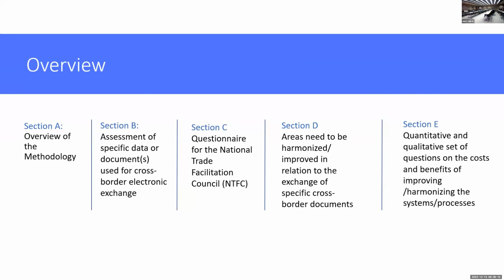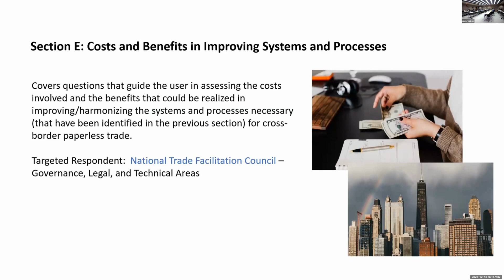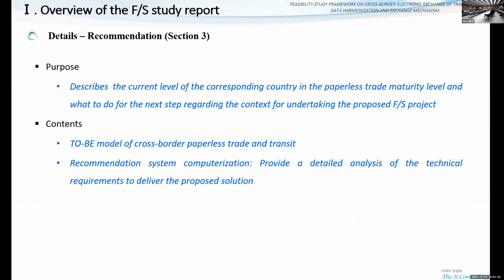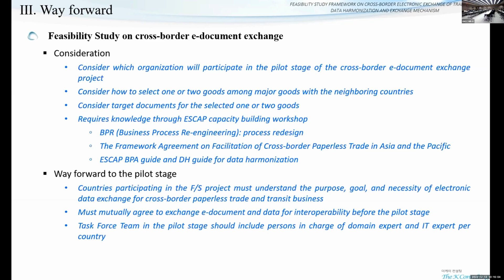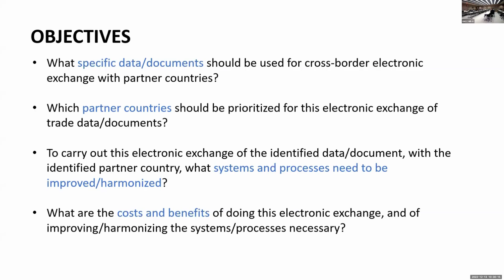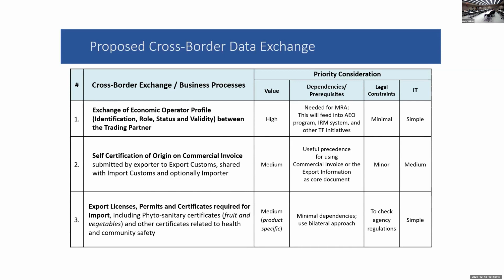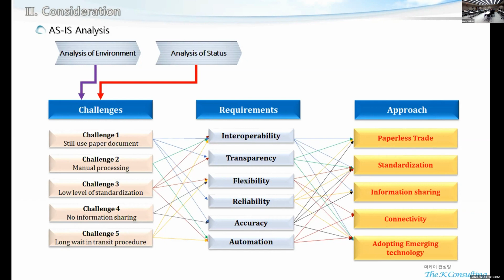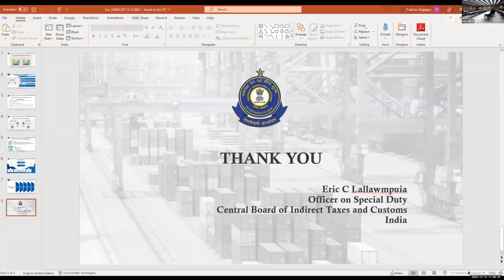Capacity Building Workshop – Conducting a feasibility study on CBPT: framework and case studies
This workshop will provide insights regarding the conducting of feasibility studies on cross-border paperless trade. It will introduce a framework that could be used for carrying out such studies, and interim findings from studies that are being conducted.

The sharing of lessons is expected to contribute to an enhanced understanding among participants on how feasibility studies can be utilized to identify opportunities, and move towards piloting and advancing implementation of cross-border paperless trade.